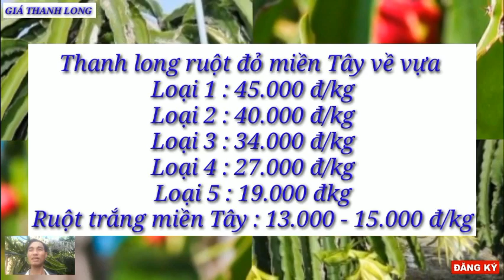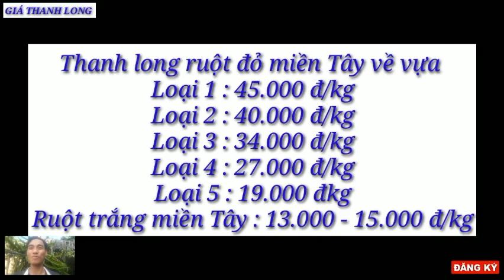Giá thanh long hôm nay 29/5/2023 -Thị trường thanh long /Giá thanh long